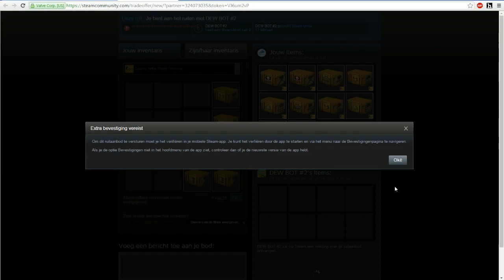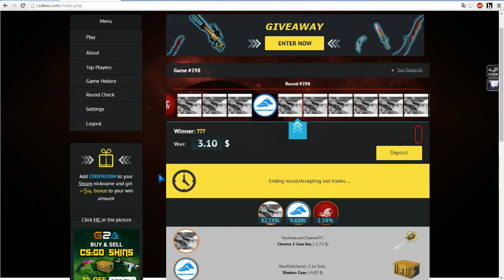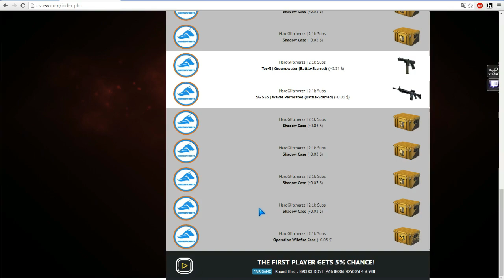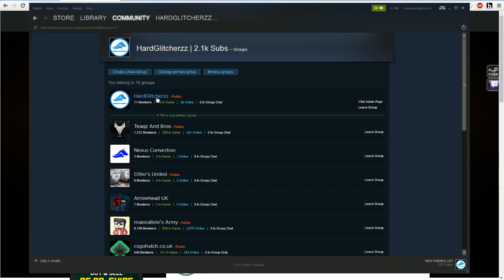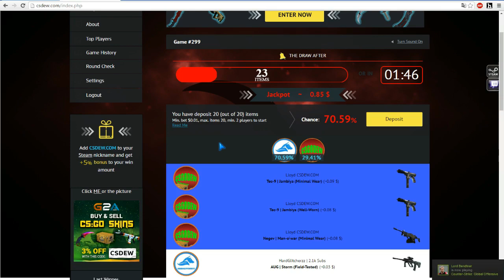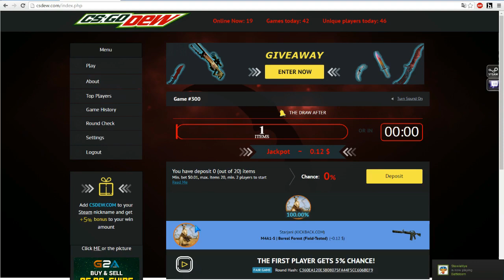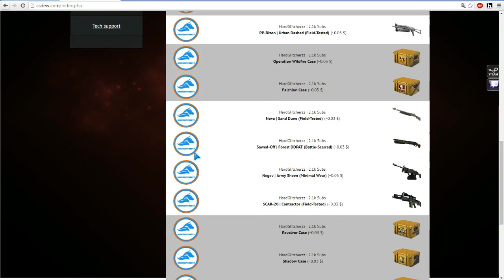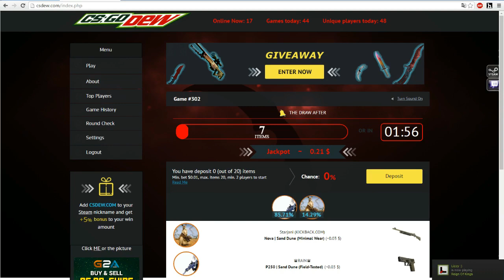CS:GO BETTING SCENE RANT!!!! MoeTv & ZuRi - csgodew.com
Why jesus as thumb? BECAUSE WE NEED HIM :3

Free skins! and Make Sure You Do This!! ↓↓↓↓↓↓↓↓↓↓↓↓↓↓↓↓↓↓↓↓↓↓↓↓↓↓↓↓↓↓↓↓

- Join Steam Group